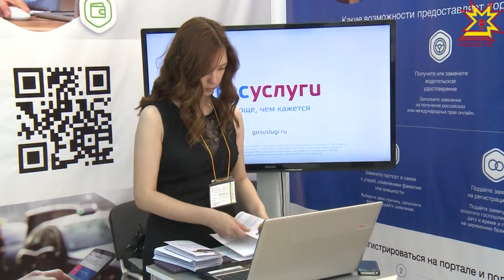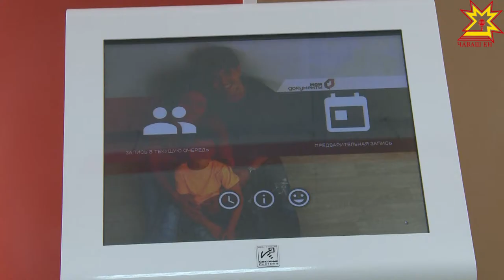Мининформполитики Чувашии наглядно представило портал государственных услуг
Быстро получить  паспорт, зарегистрировать автомобиль, проверить уплачены ли налоги.  Все это можно    сделать, не выходя из дома. Сегодня на  выставке «Регионы — сотрудничество без границ»  Министерство информационной политики и массовых коммуникаций наглядно представило портал государственных услуг.